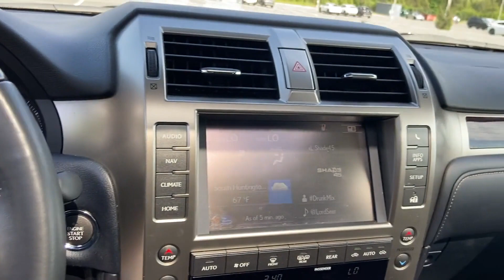Used 2019 Lexus GX GX 460 JTJBM7FX9K5232142 West Islip, Amityville, Huntington, Wantagh, Smithtown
2019 Lexus GX GX 460 JTJBM7FX9K5232142 Video

This 2019 Lexus GX GX 460 JTJBM7FX9K5232142 is full of phenomenal features such as: